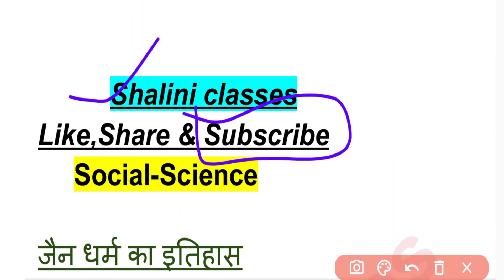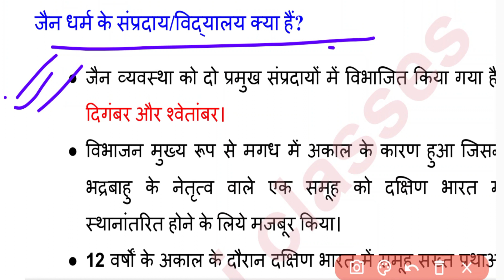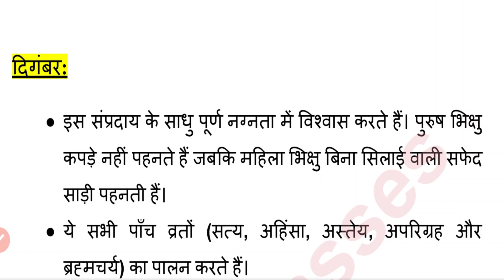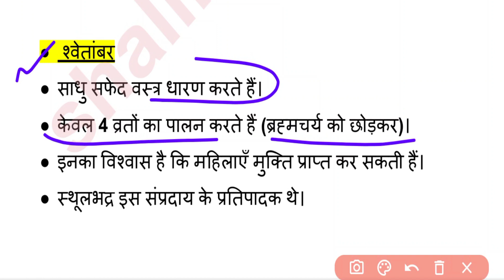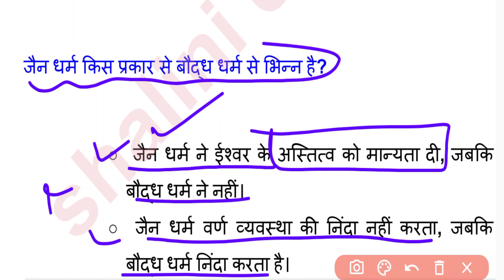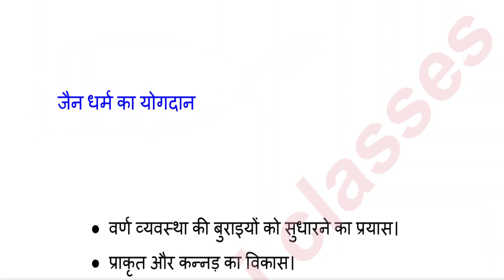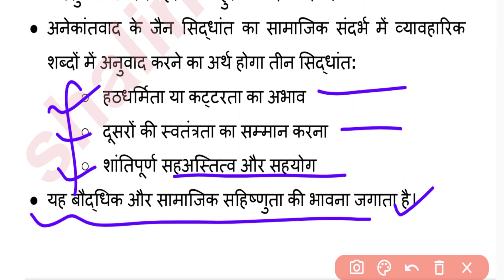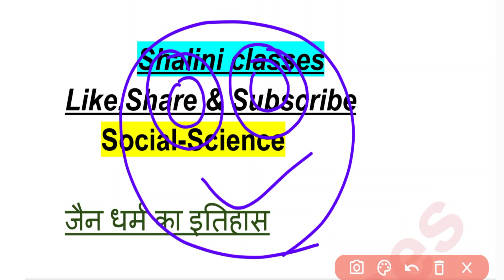UP Deled 1st Semester Social-Science /Deled प्रथम सेमेस्टर सामाजिक अध्ययन/UP BTC First Semester SST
Shaliniclasses